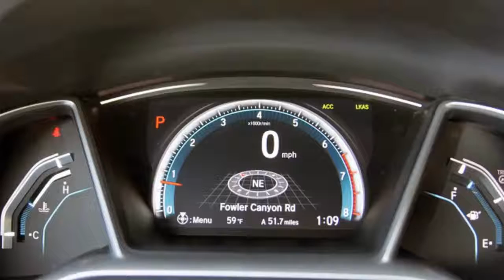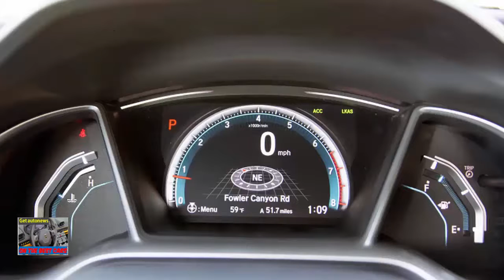Honda Civic Coupe First Drive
The new Civic is one of the most competent vehicles to wear the H-badge in at least a decade.